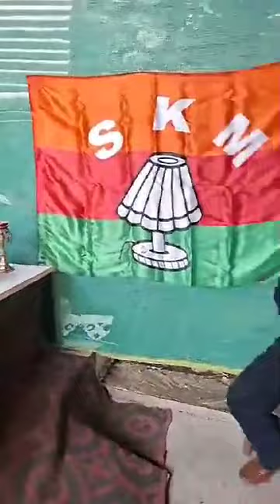SKM Party Metting at Lowar Pelling 02 Yangang Constituency